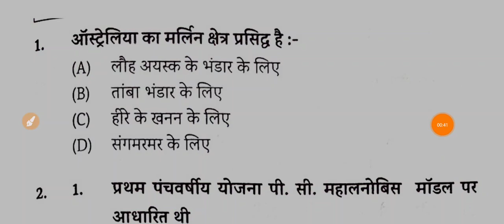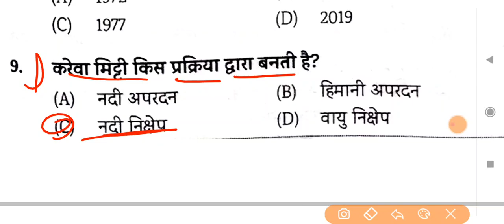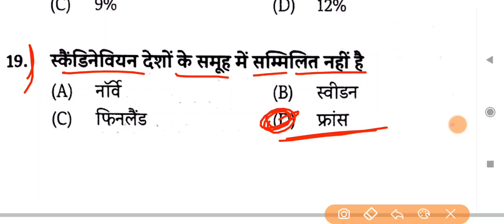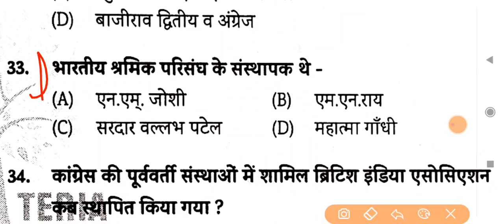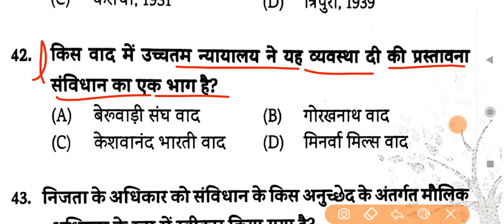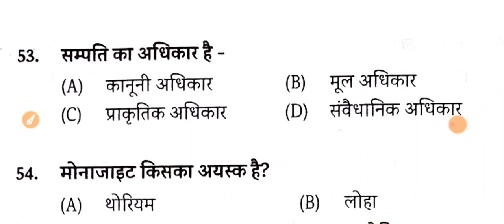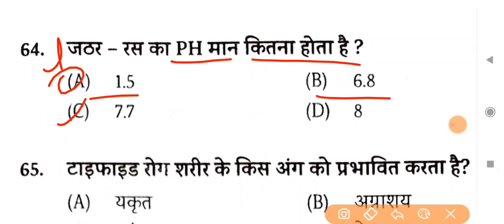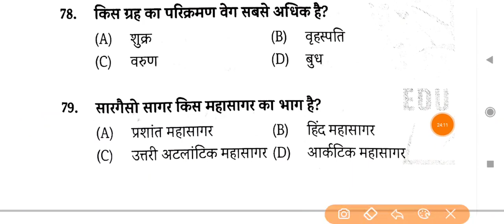बिहार दरोगा मेंस (2213 पद) | EDU_TERIA | SET- 15 | 100 प्रश्न | Pdf Download | Cut Off 60+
Bihar_Daroga_Mains_ Practice_Set